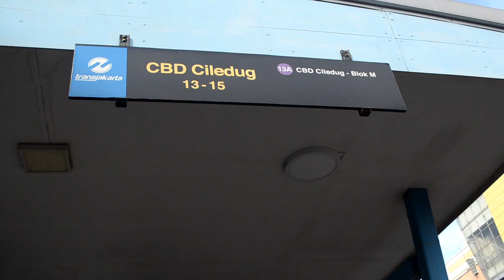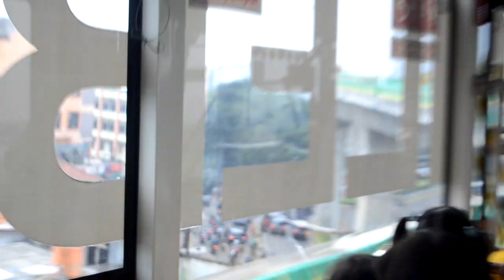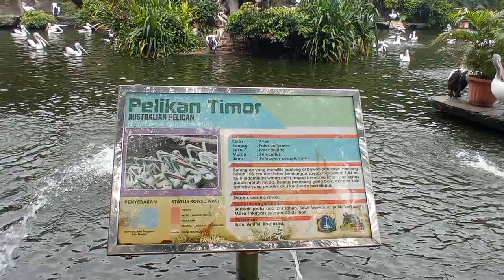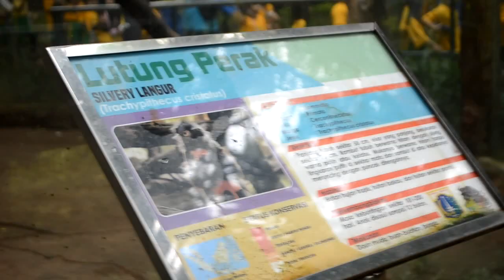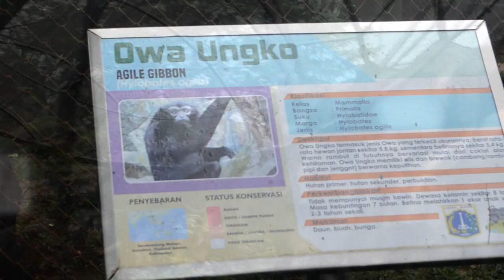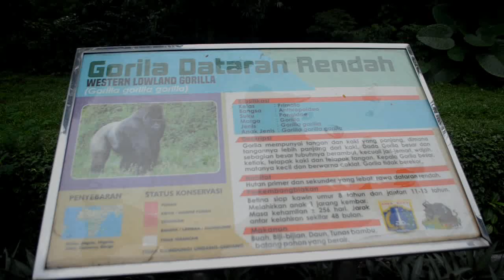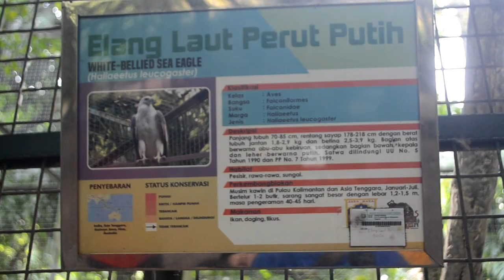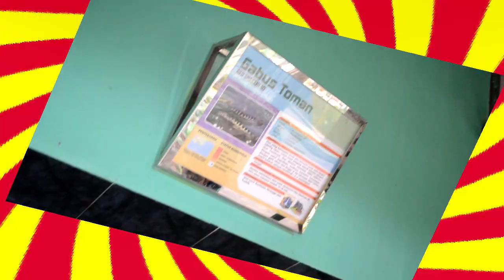BELAJAR MENGENAL HEWAN DI RAGUNAN TK WANA MULYA 2022